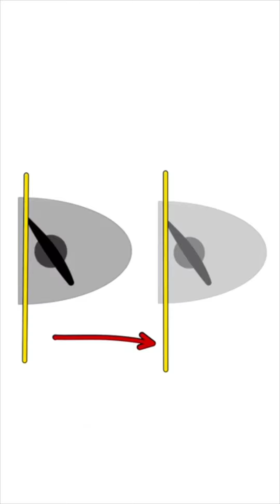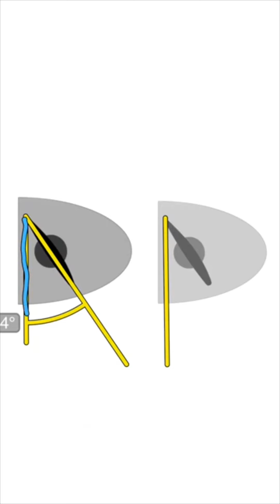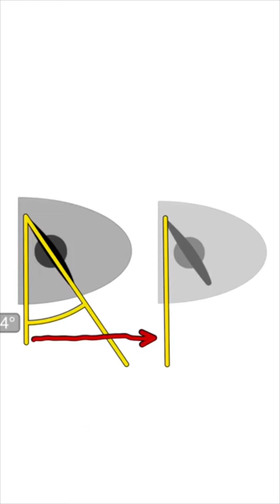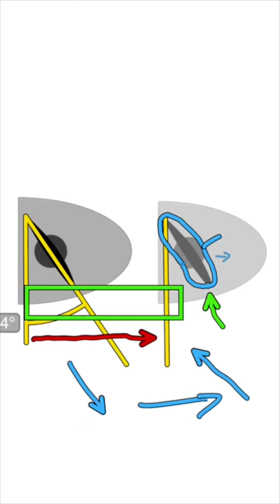Aprendendo em Minutos | Passo de Hélice | EAD Aviação Civil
Você sabe o que é  e como funciona um Passo de Hélice? Nosso Piloto Ed Romero te explica!

Quer se tornar piloto estudando na Escola que mais aprova alunos na banca da ANAC? Então clique no link abaixo e conheça mais sobre a EAD Aviação Civil e todos os nossos cursos: